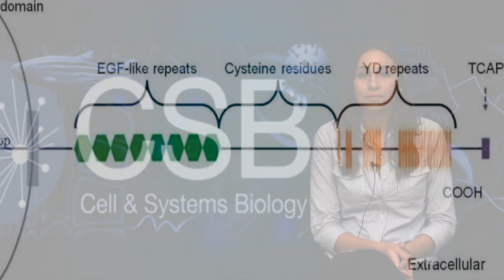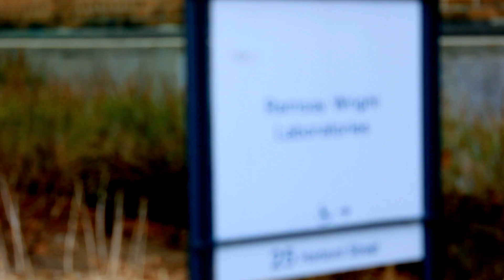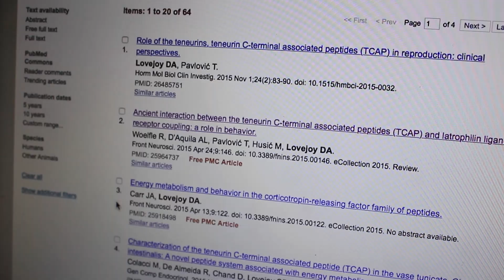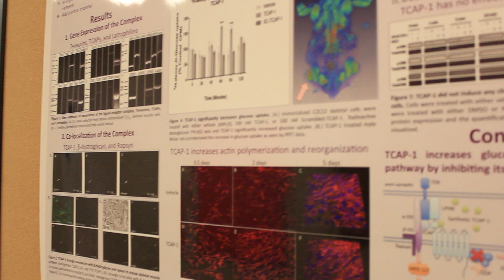CSB Video Profiles : Graduate Student Researcher (Andrea D'Aquila)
Meet Andrea D'Aquila, a graduate student researcher in the CSB department. Currently, Andrea is studying the roles of TCAP  (a neurohormone) in Dr.Lovejoy's lab. Watch the video to learn more about Andrea, her research and her advice on getting an undergraduate research position.

Like the CSB Undergraduate Facebook Page and the POP Facebook page for updates and new content: